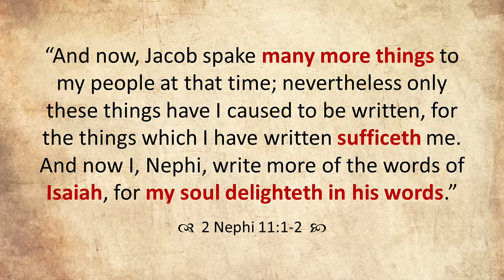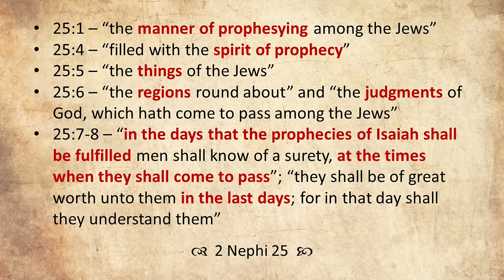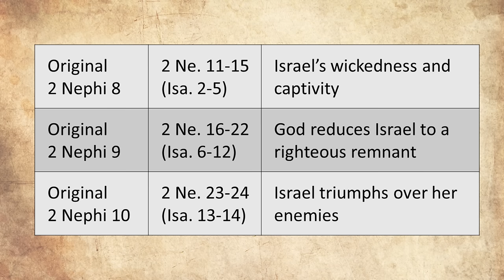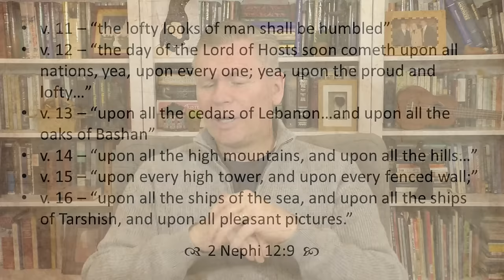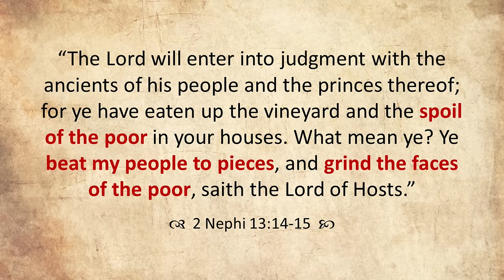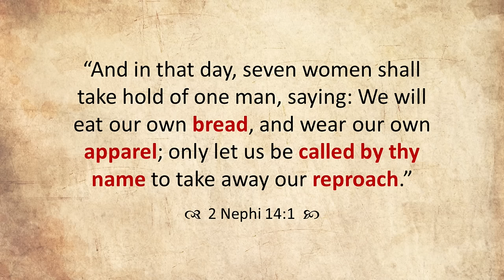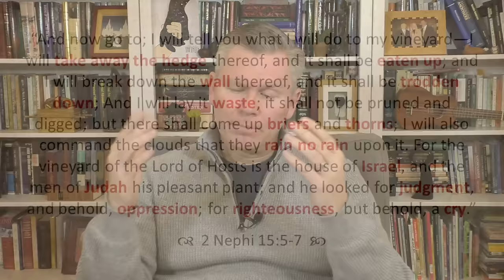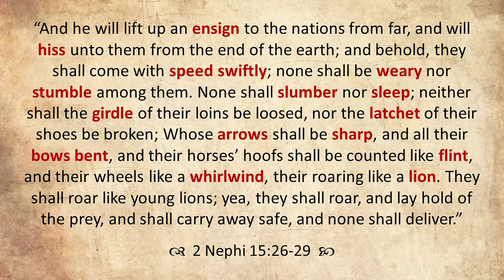Come Follow Me - 2 Nephi 11-19 (part 1): The Isaiah Chapters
Part 1 of a 2-part study of 2 Nephi 11-19 (this part will cover chapters 11-15). This lesson focuses on 1st, 2nd, 3rd Isaiah, justice before mercy, 3 witnesses, dual delights, keys to understanding Isaiah, the mountain of the Lord, worldliness & pride, social sins, the Daughters of Zion, shelter in the storm, an army on the move, and more. Join Jared Halverson for your weekly Come Follow Me study of the Book of Mormon!

0:00 Introduction to the Isaiah Chapters
5:23 1st, 2nd, 3rd Isaiah
10:03 Justice Before Mercy
14:41 Motivation, Quotation, Explanation
17:08 The Three Witnesses
21:36 Dual Delights
31:04 5 Keys to Isaiah
46:04 3 Original Chapters
48:26 The Mountain of the Lord
56:09 Worldliness, Idolatry, Pride
1:08:32 None to Provide, None to Lead
1:13:43 Social Sins, Neglecting the Poor
1:20:30 Materialism & the Daughters of Zion
1:31:27 Washing Away the Filth
1:35:32 Shelter in the Storm
1:40:20 The Lord's Beloved Vineyard
1:47:52 Woes upon Israel
1:58:40 An Army on the Move